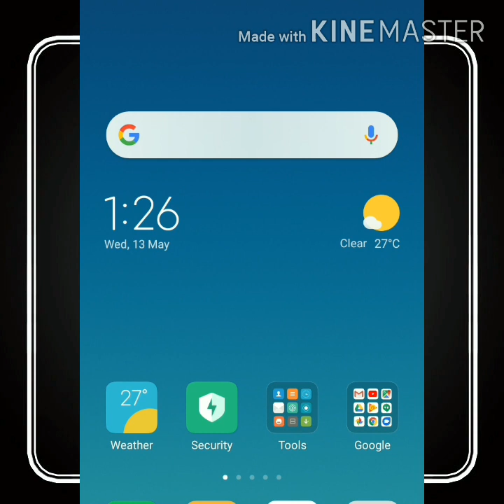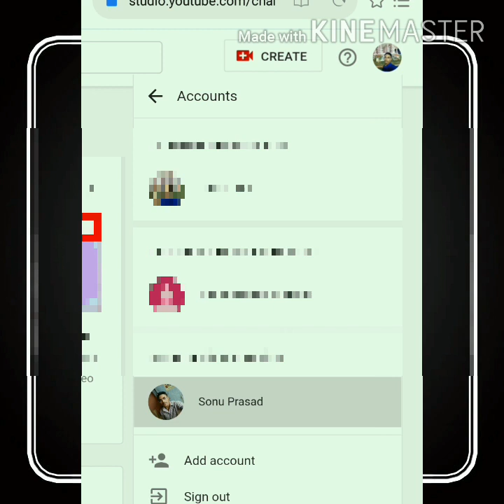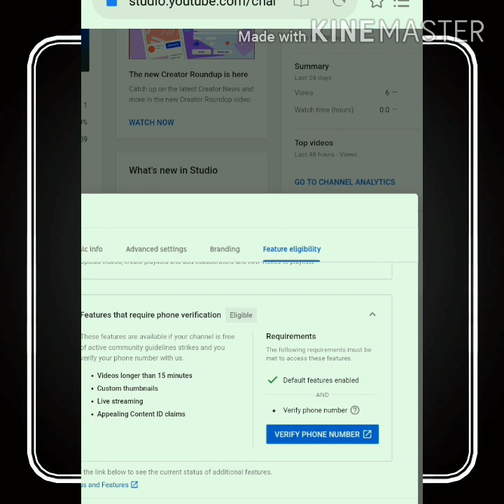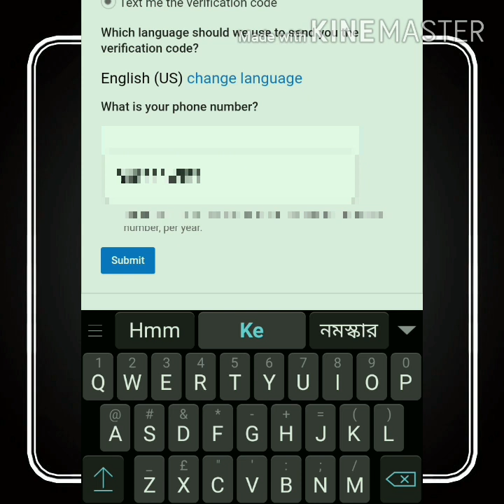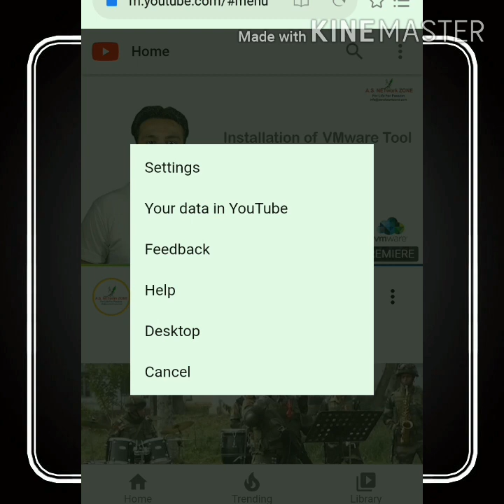Verify Your Youtube Channel ||How to verify Youtube channel ||YouTube channel ko Kaisa Verify kare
How to verify your youtube channel in mobile phone... Very easy and simple process.